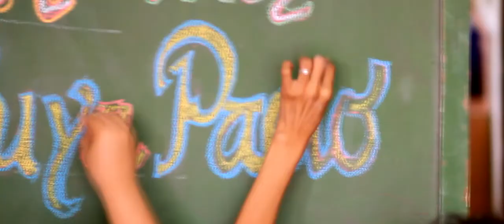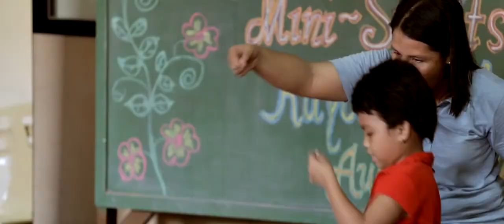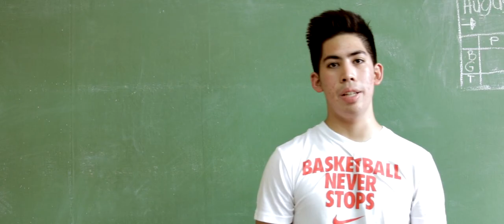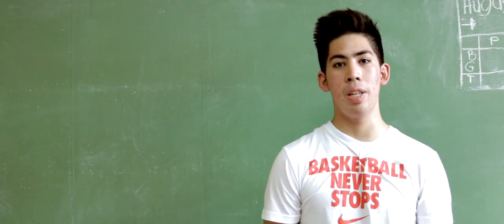Makabata Sportsfest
During the sportsfest Miguel Vera organized for the students of Makabata School Foundation, the students showed off their basketball skills through an exhibition game. Miguel discovered that the children have great potential and he is currently developing a basketball team for the school to give them proper training.

While education is key to the children’’s bright future, Miguel believes that sports as well as a holistic development is integral to their overall formation. It doesn’t only teach them to be active. It teaches them the importance of teamwork and leadership.